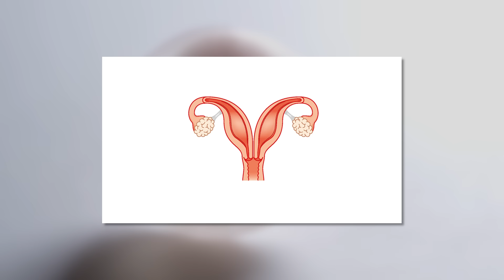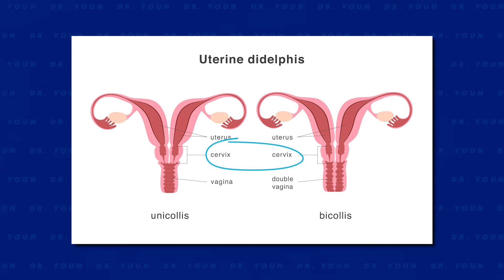She Has 2 Vaginas & Uteruses! Extreme Bodies Explained!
She was born with two vaginas, two cervices, and two uteri! How did this happen, and what can she do about them? Dr. Youn reacts and explains!

Please send promotional items, etc to:
755 W. Big Beaver Road, Suite 1200